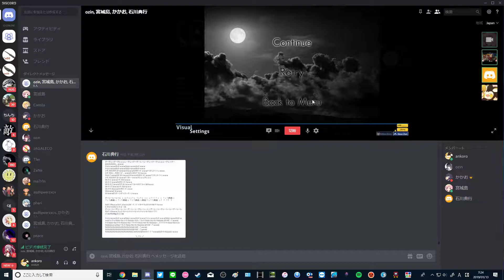音割れポッター